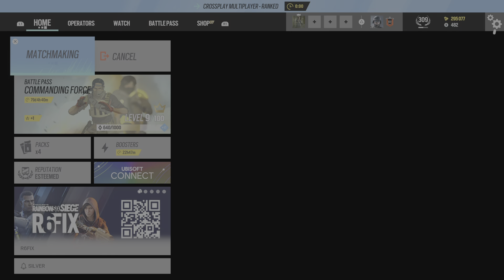Tom Clancy's Rainbow Six Siege - Y8S1 Boost Ranked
Dual Edge VS MnKs